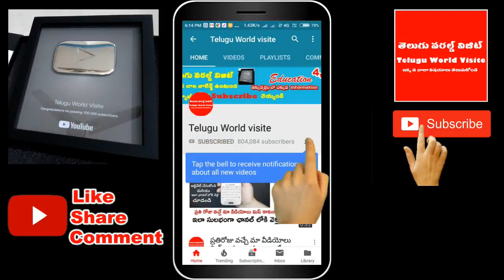రేపే నాగ పంచమి ఈ చిన్నపని చేస్తే దోషాలు పోయి కటిక పేదవాడైనా ధనవంతుడు అవుతాడు! || Naga panchami 2019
ఛానల్లో join అయ్యి మీ support ఇవ్వండి:
రేపే నాగ పంచమి ఈ చిన్నపని చేస్తే దోషాలు పోయి కటిక పేదవాడైనా ధనవంతుడు అవుతాడు!

For any business queries please contact